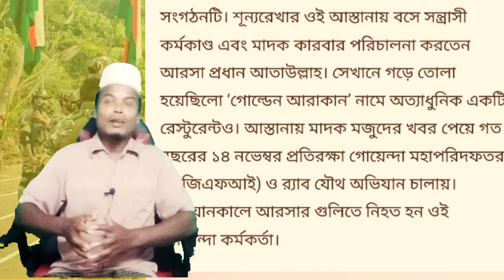Rohingya News Arakan 6 Dec 2023 Mohammad Shakir Arakani ARSA Good